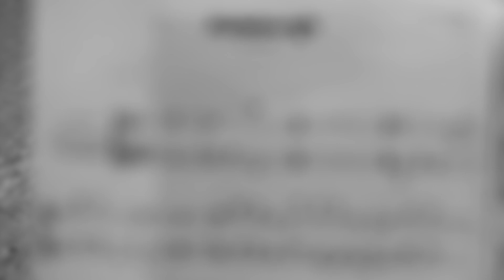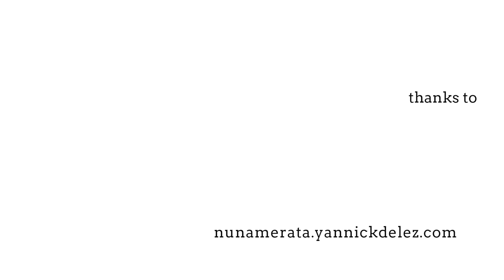NUNAMERATA - Amorce II (Y. Delez)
NUNAMERATA
Written and improvised chamber music

Emilie Brisedou : Flute
Philippe Ehinger : Bass clarinet
Yannick Delez : Piano / composition